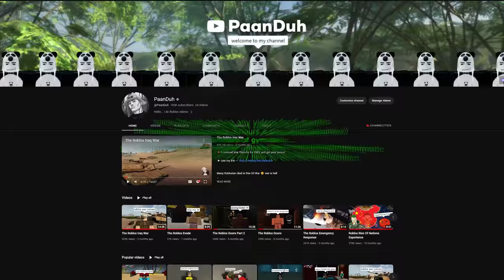Roblox Blox Fruits Experience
One Piece but in a lego game 💀

Use Star Code: ⭐PaanDuh⭐

sorry i had to reupload because it got copyrighted